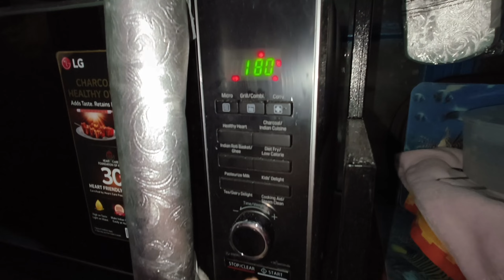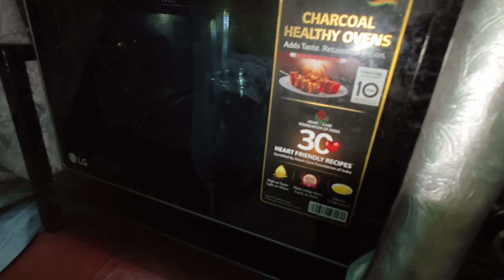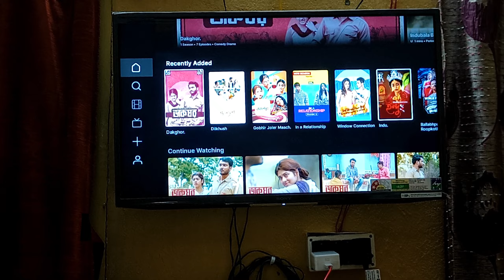আজ আমার প্রথম vlog এ কি কি করলাম।। কেক বানালাম🎂।। চাউমিন করলাম 🍝.....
amr first blog ta kemon laglo janaben